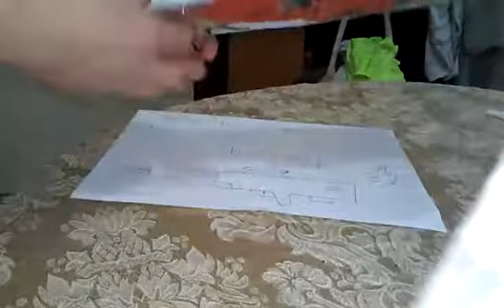How to make a hk caws shotgun part 1/3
Shotgun that shoots